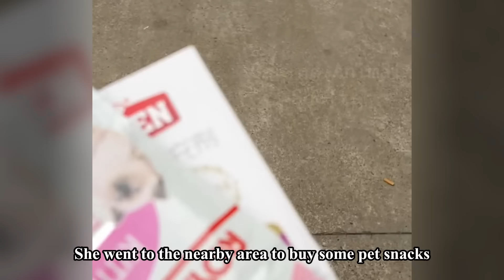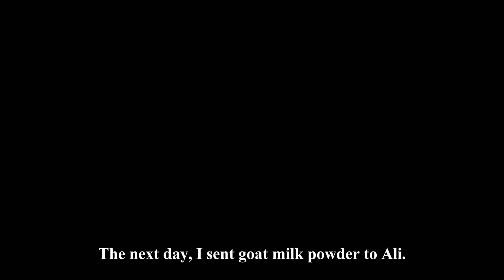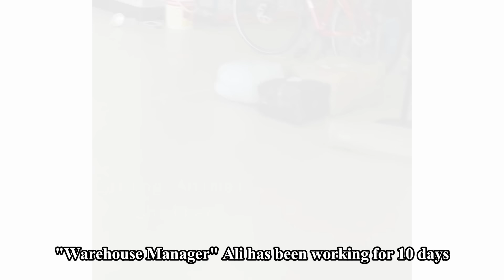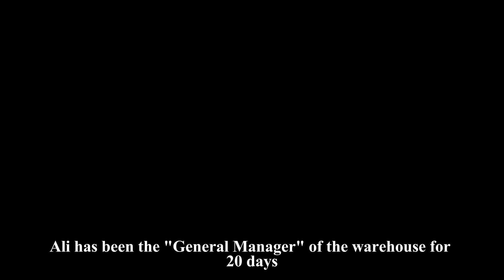Lonely Kitten Sucks Her Belly From Hunger, Imagine Being In Mom's Arms